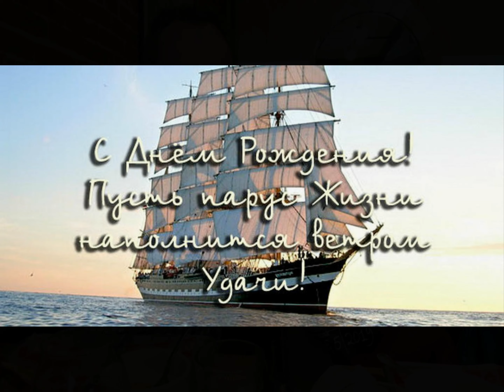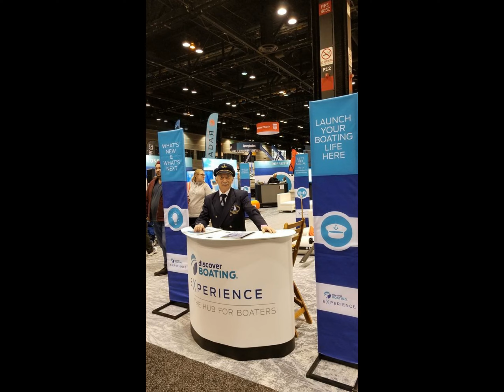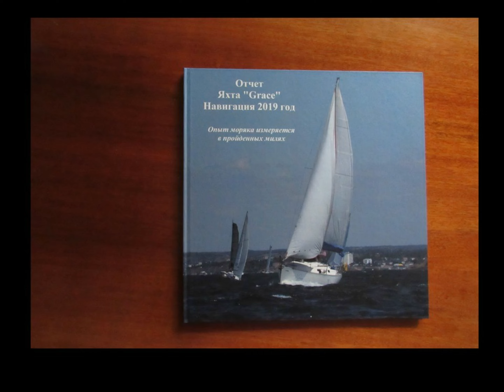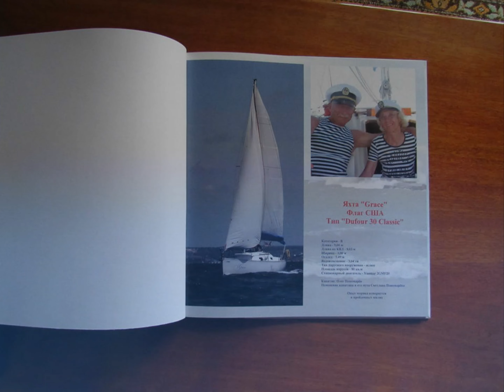568. О тайне звукорядa Богини-Матери abcd efgh.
568. О тайне звукорядa Богини-Матери abcd efgh.

The author of the film (568; 23:53) the story for it is Sergey Mikhailovich Petrikov (Sergius Buchner).

Film stories plan.

1) 00:00 op. 20230309_153210_1.m4a. Sergikov's story 90.  11:27
2) 11:26 op. 20221102_081153.m4a (Instr.-ensemble musiс).  1:23
3) 12:49 op. 20221102_075950.m4a (Instr.-ensemble musiс).  2:18
4) 15:13 op. 20190430_154734.m4a (Piano musiс).  3:04
5) 18:13 op. 20221228_115102.m4a (Instr.-ensemble musiс).  6:58

In this film, its author is based on 1 of his own story.

The film uses personal Ponomarevs fotos, personal author's photos and videos of S.M. Petrikov (Sergius Buchner) and photos from the free internet.